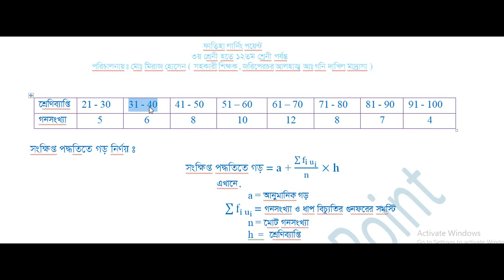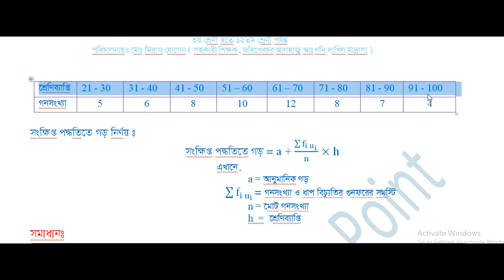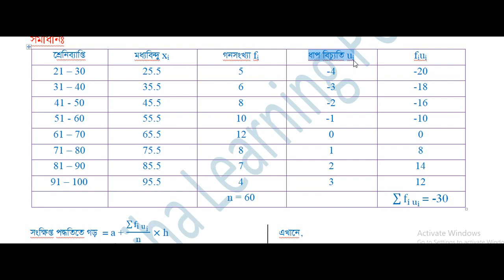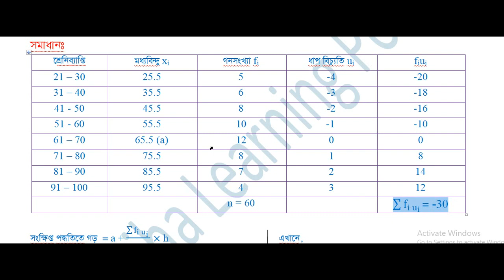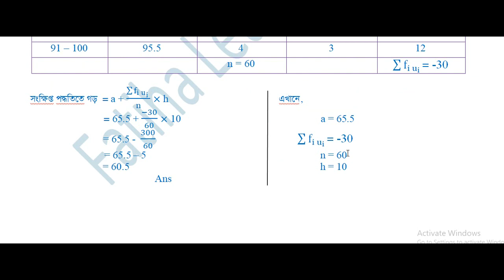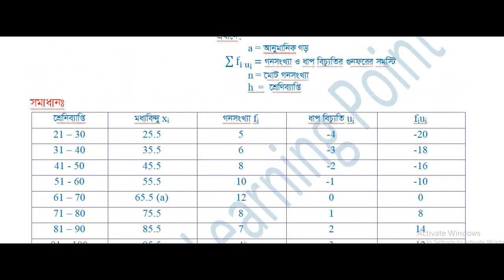সংক্ষিপ্ত পদ্ধতিতে গড় নির্ণয় // ১৭ তম অধ্যায় // নবম - দশম শ্রেণি // গড় নির্ণয় । Statistics solution.